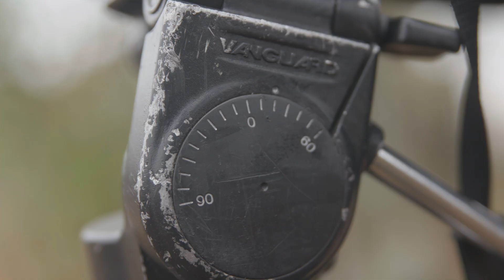Mulighetenes landskap – refotografering, fortid og framtid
Kva har skjedd med landskapet vårt? Korleis såg det ut for 150, 100, 50 eller 10 år sidan, og kva skjer framover? I denne filmen møte du Oskar Puschmann som refotograferar og registrerer landskap og kulturminne utifrå gamle bilete. Han arbeider til dagleg for Norsk institutt for bioøkonomi (NIBIO).

Filmen er produsert av Jazzmontør for Riksantikvaren.

Besøk nettsidene våre!

Meld deg på nyheitsbrevet vårt!